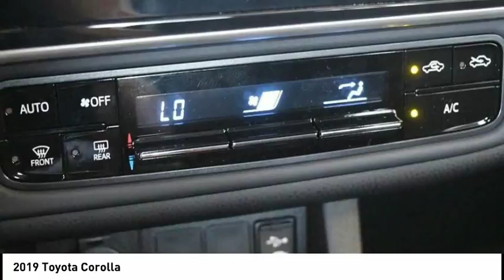2019 Toyota Corolla Elk Grove Toyota 119959